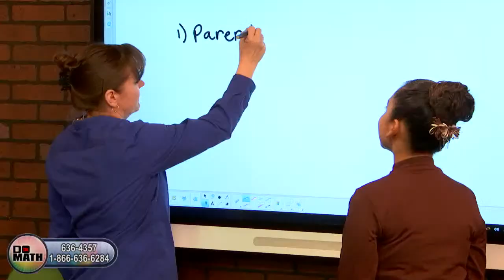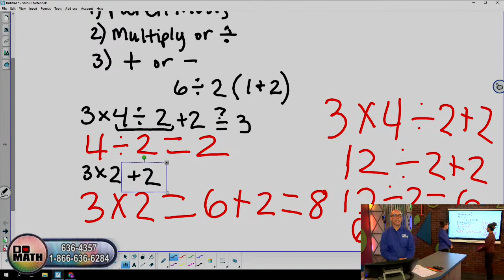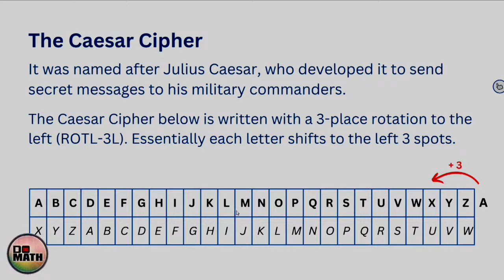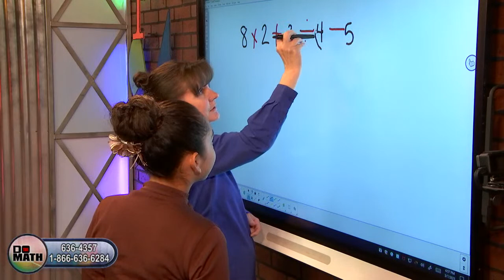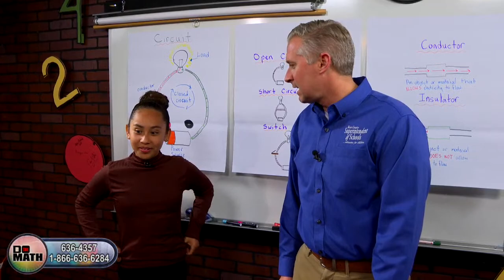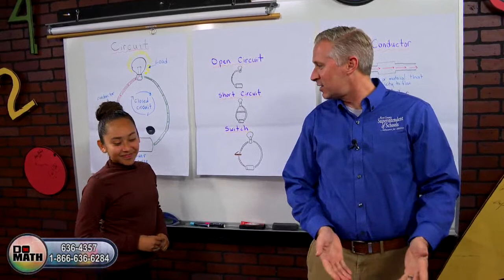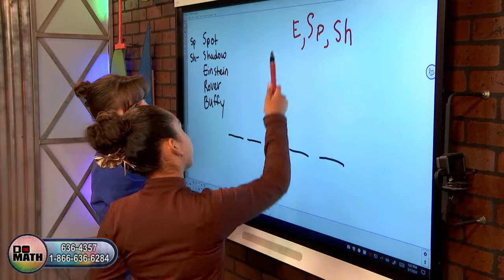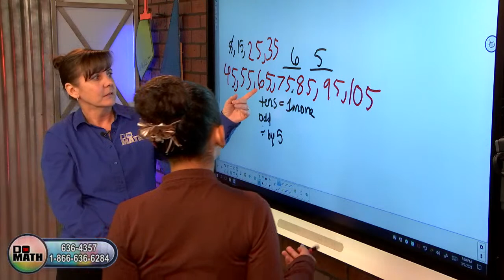DO THE MATH LIVE